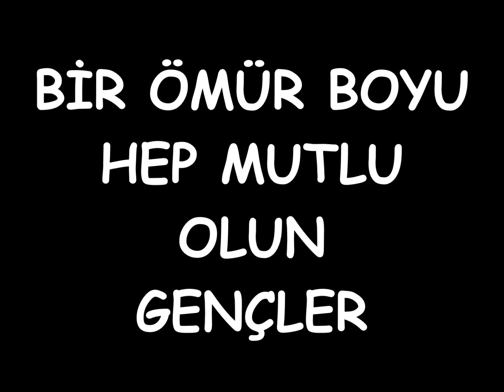Merve&Metin Söz Nişan Merasimi